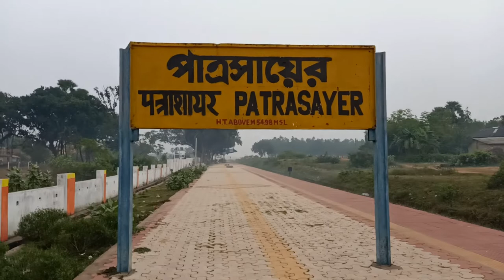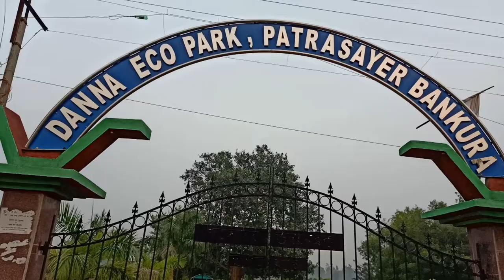KALANJAY (MAHADEV) MANDIR AT PATRASAYER